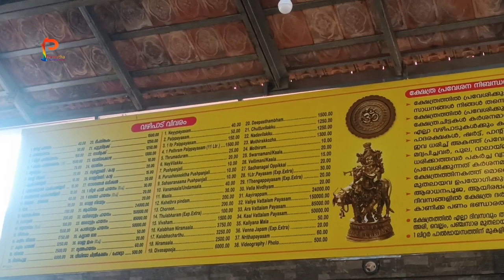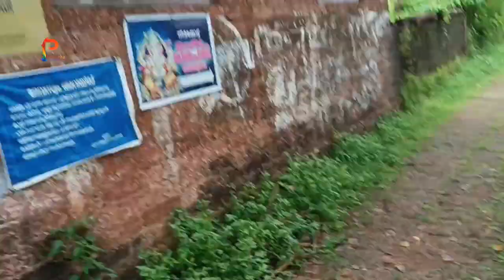Trichambaram Sree Krishna Temple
Trichambaram Sree Krishna Temple, also known as the Trichambaram Temple, is located in Kerala's Kannur district and features Lord Krishna in Raudra Bhavam [ferocious pose]. The temple is also known as 'North Guruvayoor' because it is equal to Guruvayoor Temple.

The temple is one of the ancient Vaishnavite sanctuaries known as Abhimana Kshethrams. It features unique murals and carvings dating back to the 15th and 16th centuries CE.
The sanctum contains carvings and murals from the 15th and 16th centuries. In the temple complex, there is also a Durga shrine located amid a tank. This shrine is one of the 108 Durgalayas of ancient Kerala.

Are you interested in knowing more about Trichambaram Sree Krishna Temple?

Darshan Timings:
Morning: 05:00 –12:00 and Evening: 05:00–08:00